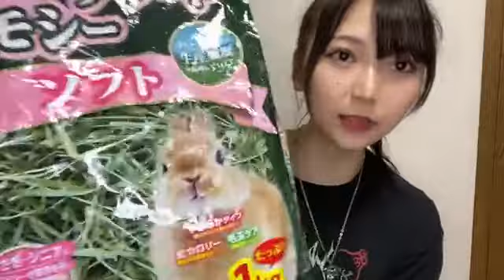2021年11月30日 22時50分40秒 前田 令子（NMB48）